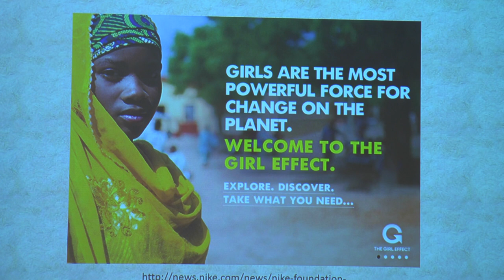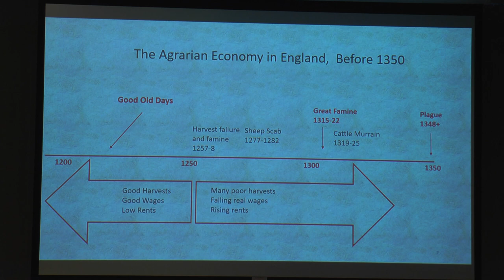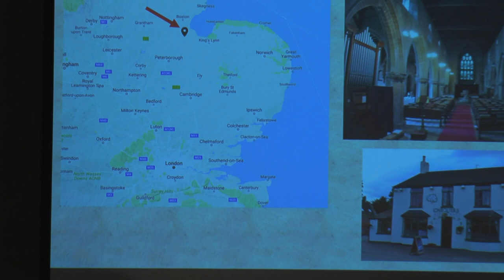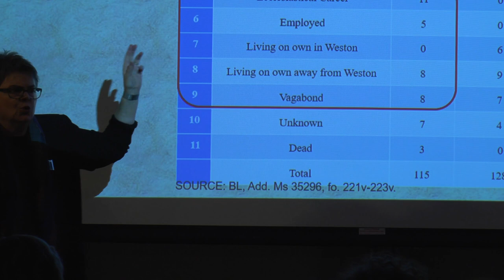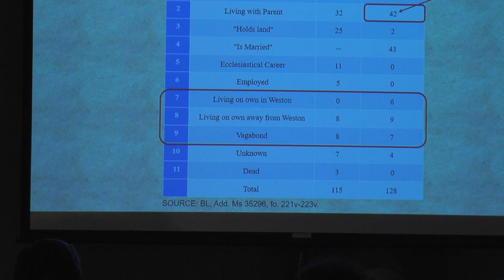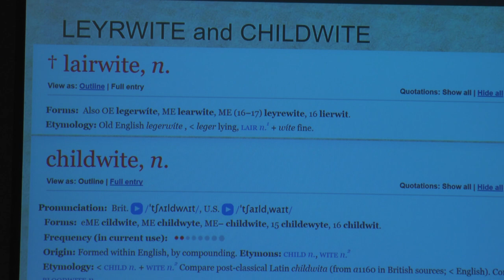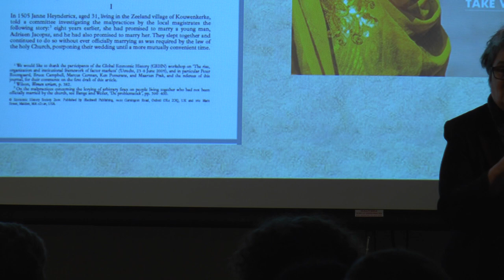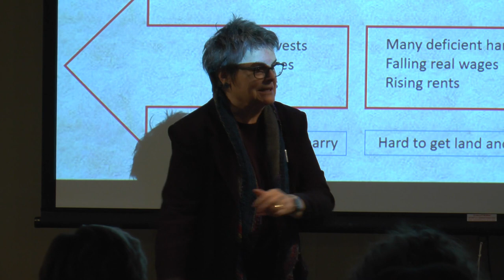Judith Bennett - Wretched Girls and Wretched Boys